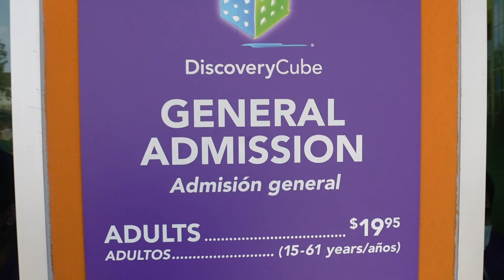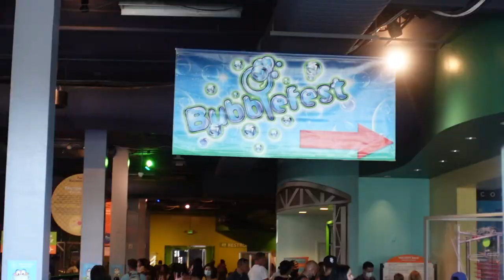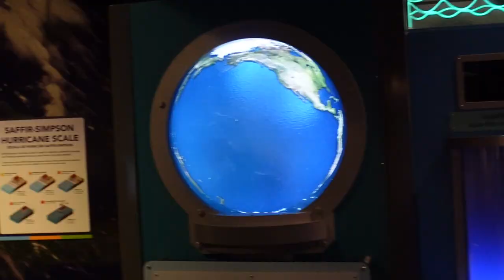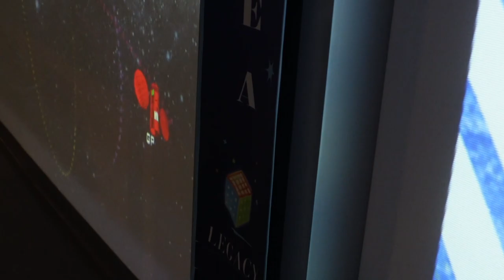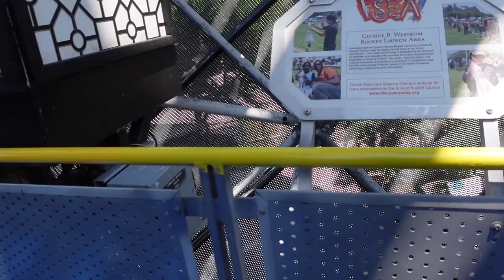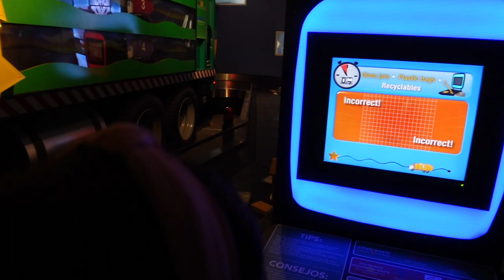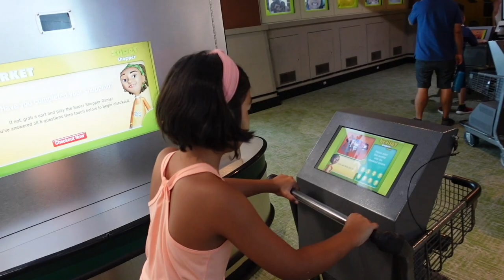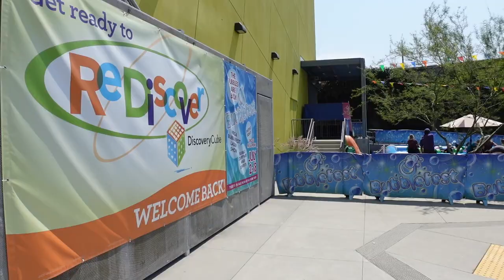Discovery Cube Orange County 2021 with star and sam